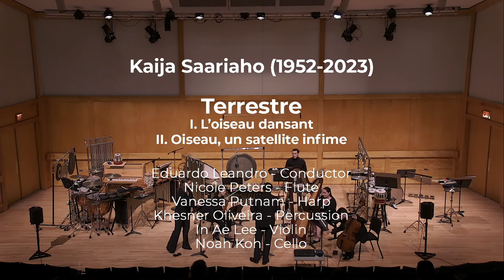Composers Concert 2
7:30PM: CCP/Composers Concert

Stony Brook University’s Department of Music is a home for cutting-edge contemporary music, including performances by Stony Brook’s Contemporary Chamber Players, composers’ concerts, electronic music concerts from Stony Brook Studios and the acclaimed annual Stony Brook Premieres! Hailed by The New York Times as “a small army of musicians who demonstrate consistent accomplishment,” the Contemporary Chamber Players perform a large number of concerts annually, including several in New York City and on tour. The group was founded by renowned performance faculty artist Gilbert Kalish and is currently directed by Eduardo Leandro.